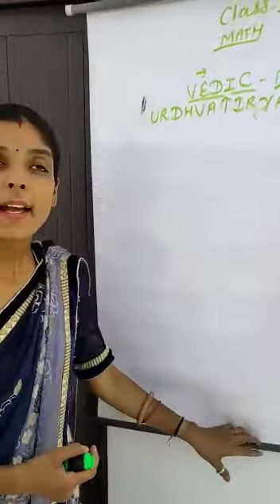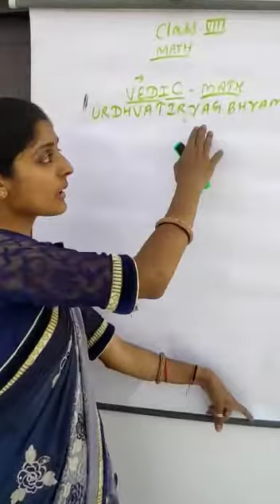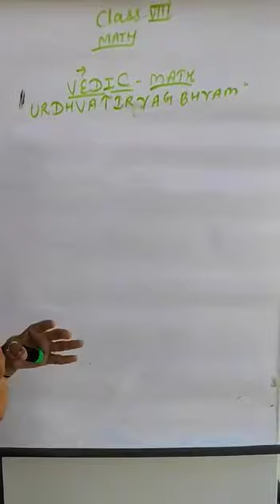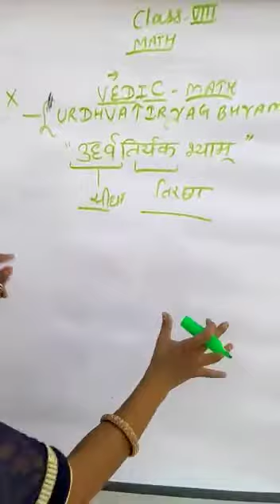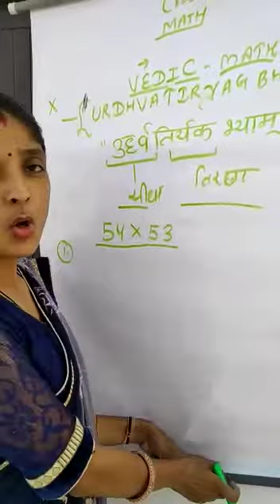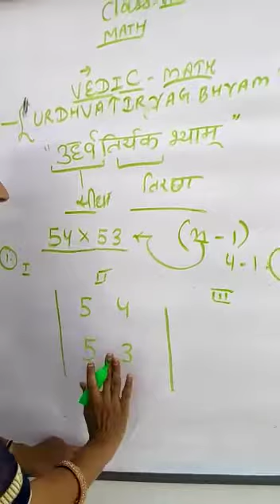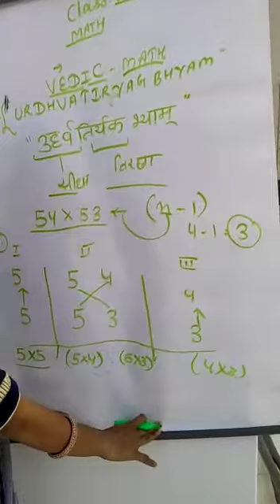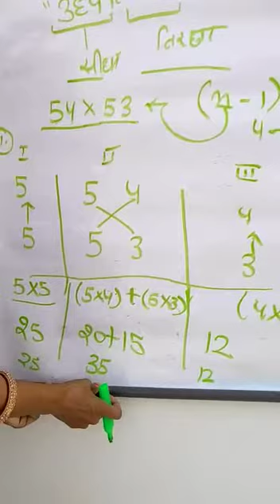Class 8 Math Vedic Maths part 1